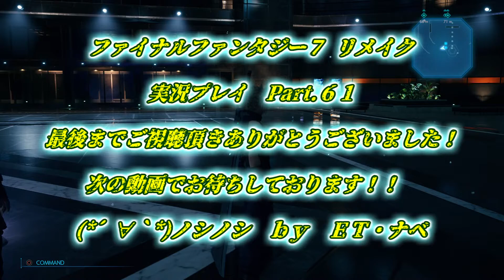【ファイナルファンタジー７ リメイク 実況プレイ Part 61】 のんびり気ままにまったりプレイ！ 【ＥＴ・ナベ】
とにかく上へ
北条の研究室を目指せ！

★ファイナルファンタジー７　リメイク　実況プレイ　Part.62★